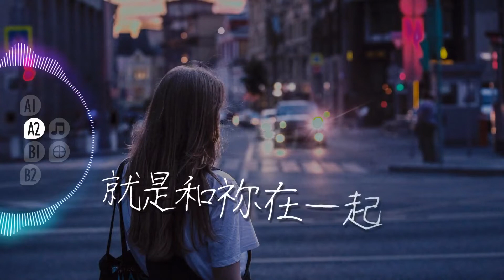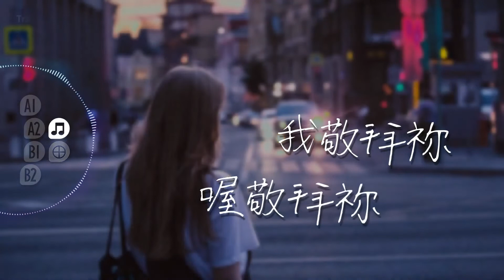最重要的一件事 - 寶座樂團 feat. 華野 [ 動態歌詞 ]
※歌曲版權屬寶座樂團所有，本片非商業行銷使用；為個人敬拜聆聽或教會唱詩使用。

歌名：最重要的一件事
專輯：得救本乎恩 (2021)
詞 / 曲：武渴慕
演唱 / 和聲：華野

原key：C
Tempo：約 68 bpm

收錄於寶座樂團2021年「得救本乎恩」專輯中，充滿流行歌曲的表述風格，這首歌也在小羊詩歌創作者「劉安淑」她的專輯中出現。
(A1)沒有更美麗的事，
就是和祢在一起，
沒有更能 滿足我心，

(A2)沒有更重要的事，
就是和祢在一起，
在祢腳前 聽祢心意，

(B1)我心最渴望，
與祢一同飛翔，
無論晴天暴風雨，
向祢揚聲歌唱，

(B2)我心最盼望，
在藍色璃海上，
和眾長老天使，
讚美我主我王，
敬拜祢，

(⊕)我敬拜祢，喔～敬拜祢。